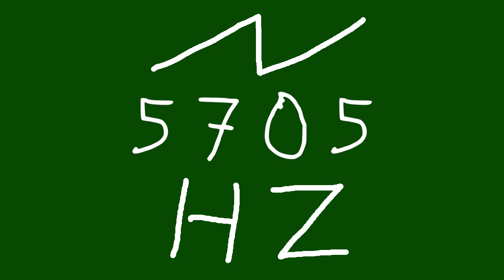5705 hz saw